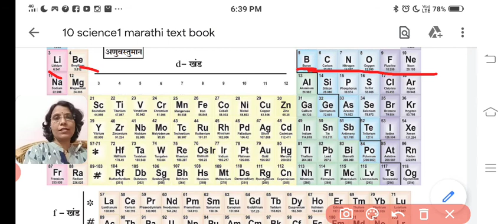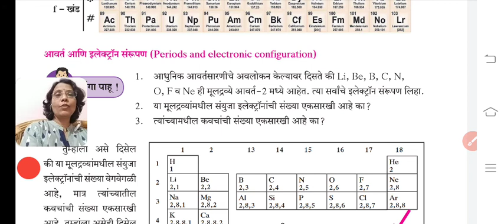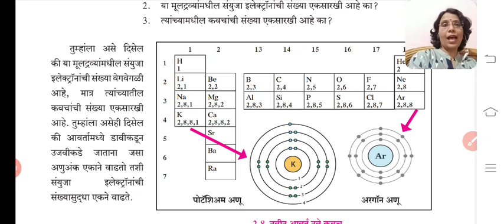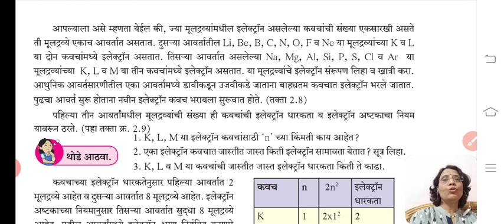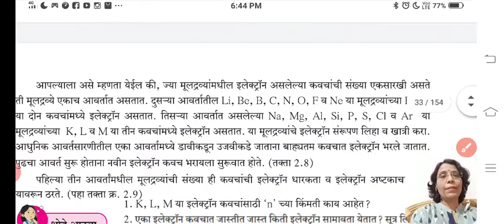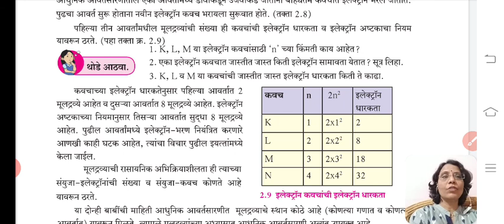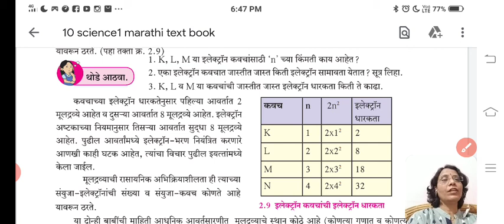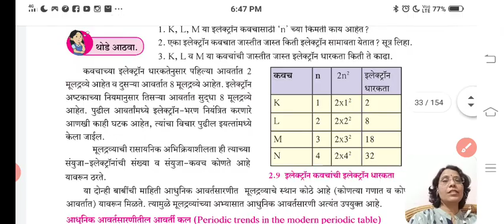10 science#📈📒avart va electron sanrupan🧫🧫muldravyanche avarti vargikaran##